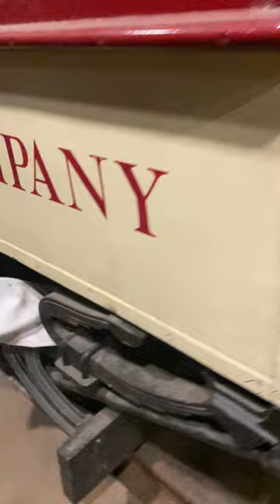The Three Trolley Cars in Belmont NC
I got a private tour of the three trolley cars in Belmont, North Carolina